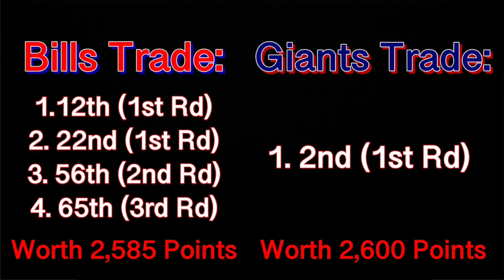Cordy Glenn Traded to the Bengals || Breaking News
Cordy Glenn has been traded to the Cincinnati Bengals. Tell me what you guys think about this move in the comments down below.